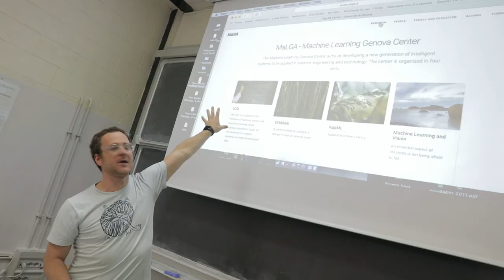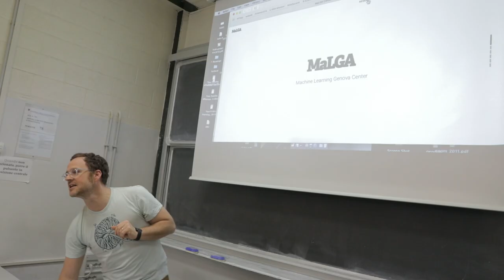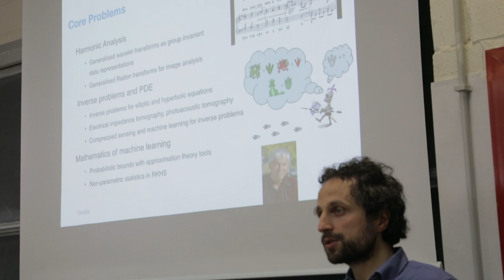Internal meeting MaLGa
Il primo meeting MaLGa Center (Machine Learning Genova Center) presenta il progetto di un gruppo di ricercatori del DIBRIS (Dipartimento di Informatica, bioingegneria, robotica e ingegneria dei sistemi) e del DIMA (Dipartimento di Matematica) ai collaboratori, studenti, post doc e dottorandi.